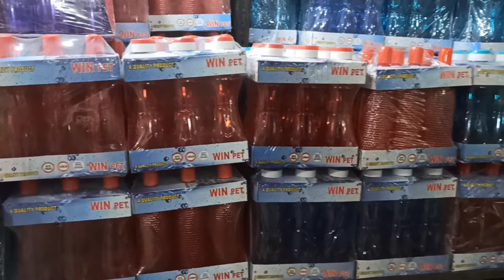All kichen crockery and household items || market se sasti aur latest crockery items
All kichen crockery and household items|| crockery  shopping|| crockery shopping vlog || market se sasti aur latest crockery items || ziyalifestyle daily routine vlogs||